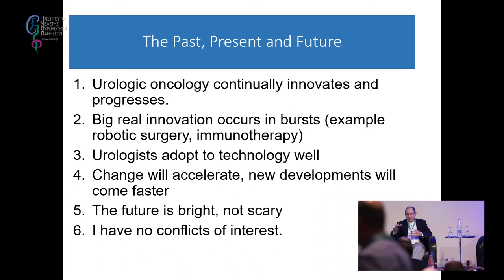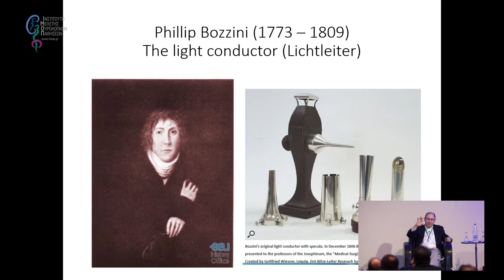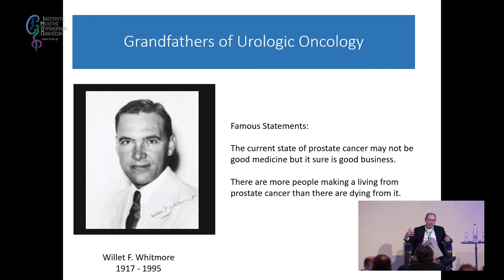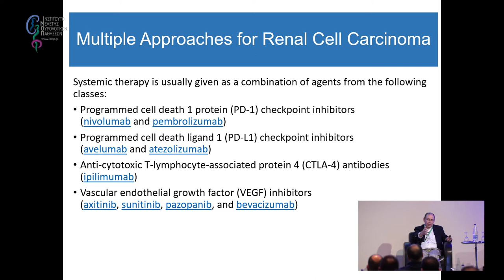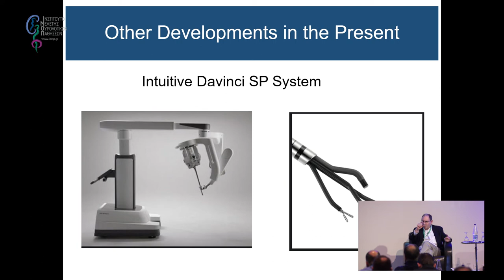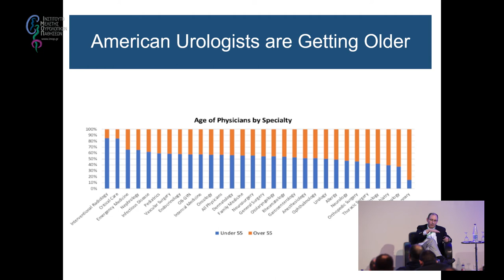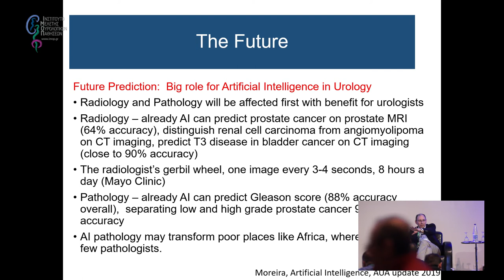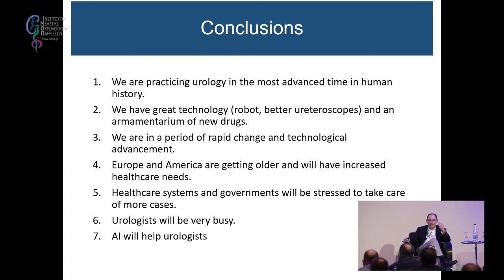UroSecrets ΙΙΙ: Ουροογκολογία: Παρελθόν, παρόν και μέλλον | Pisters L. Louis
13ο Σχολείο Ουρολογίας

Η Ουροογκολογία αποτελεί ένα δύσκολο κομμάτι της Ουρολογίας τόσο σε εκπαίδευση, όσο και στην πράξη. Ένας άνθρωπος που έχει γράψει ιστορία στον χώρο φιλοξενείται φέτος στο σχολείο. Δεν είναι μόνο διαπρεπής χειρουργός και ακαδημαϊκός, αλλά στηρίζει τόσα χρόνια το μοναδικό κέντρο αντιμετώπισης μεταστατικού καρκίνου του όρχι στο Πανεπιστημιακό Νοσοκομείο της Λάρισας. Δάσκαλος και του καθηγητή Β. Τζώρτζη που οργάνωσε το πρώτο εξειδικευμένο (και μοναδικό) κέντρο στη χώρα μας. Ο καθηγητής L. Pisters σε όλη του τη ζωή ταξίδευε αφιλοκερδώς για να διδάξει και να μεταλαμπαδεύσει τις χειρουργικές του ικανότητες. Έχει πολλά να μας πει και  ανυπομονούμε να τον ακούσουμε.

Τίτλος Ομιλίας:
UroSecrets ΙΙΙ: Ουροογκολογία: Παρελθόν, παρόν και μέλλον
Συντονιστές:
Χατζηχρήστου Δημήτρης
Τζώρτζης Βασίλης
Ομιλητής:
Pisters L. Louis